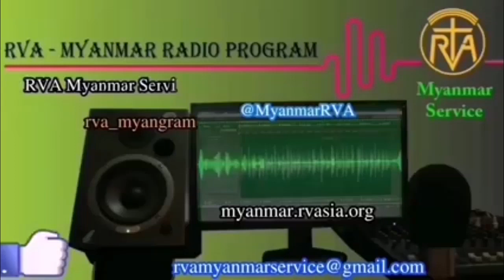MYANMAR PROGRAM 28 Oct 2023 အာဗီအေမြန်မာဘာသာ မိနစ် ၃၀ ရေဒီယိုအစီအစဉ် ၂၈၊ ၁၀၊ ၂၀၂၃ စနေနေ့